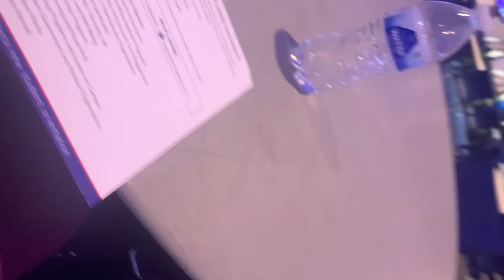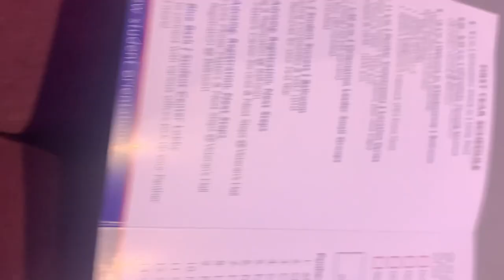Georgia State University Orientation|Vlog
Hello guys! Todays videos is vlogging my student orientation at Georgia State! I did forget to record a few videos, so I really do hope you guys enjoy this video! Enjoy!

-Aaliyah💗